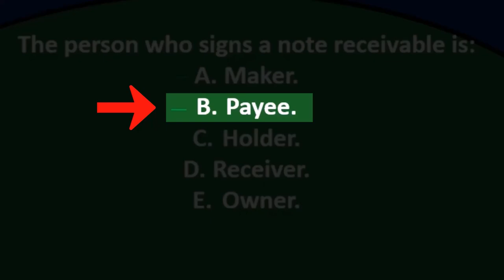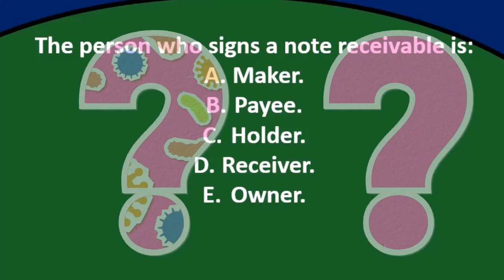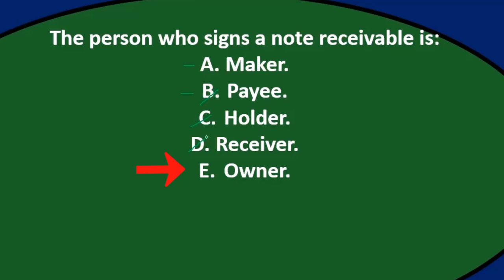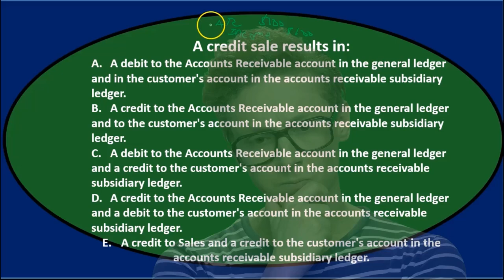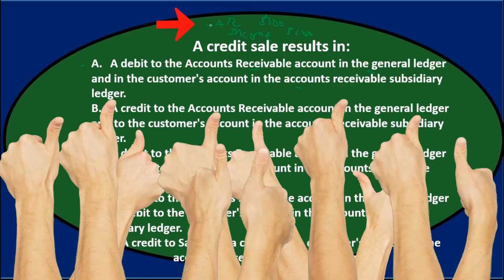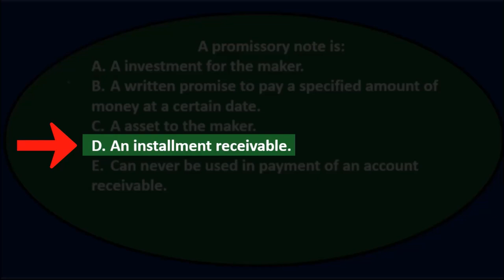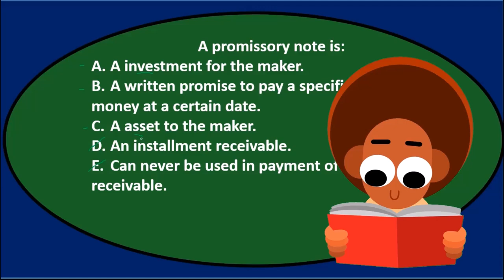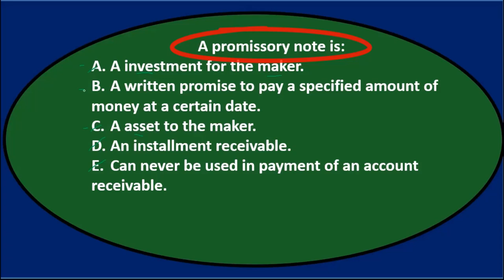Preguntas de opción múltiple: cuentas por cobrar 10 Contabilidad financiera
Preguntas de opción múltiple: cuentas por cobrar
Contabilidad financiera